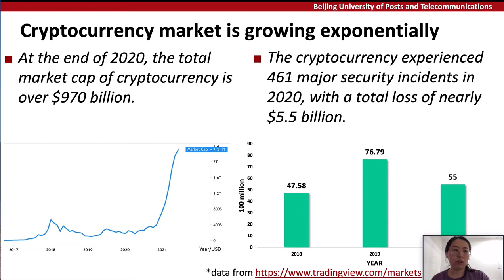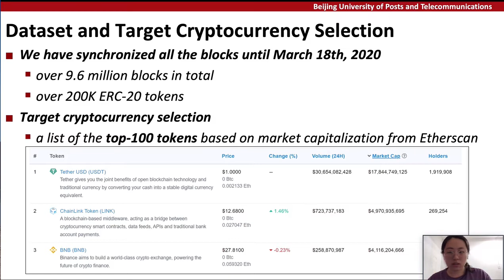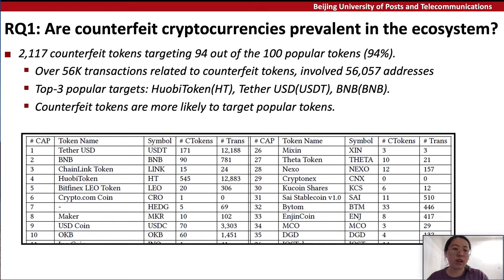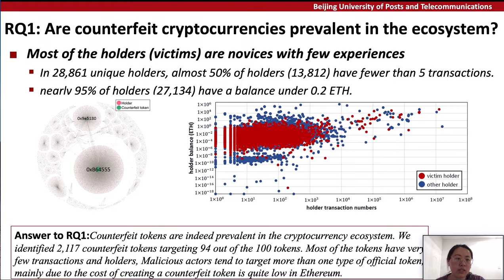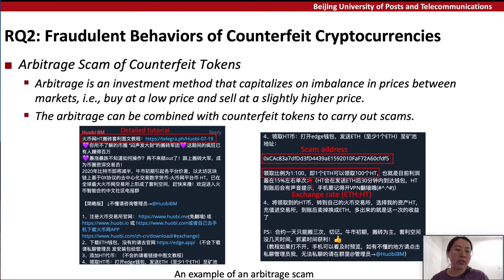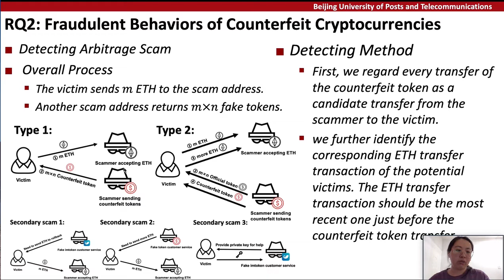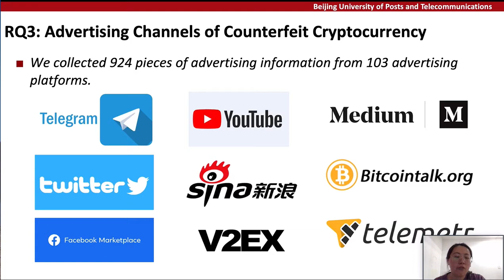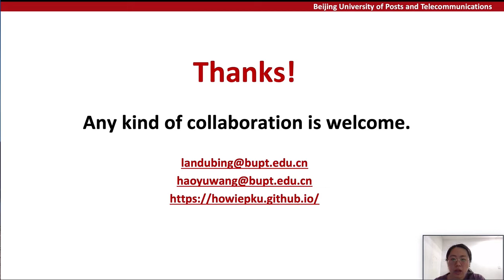3B 1 Tracking counterfeit cryptocurrency end to end